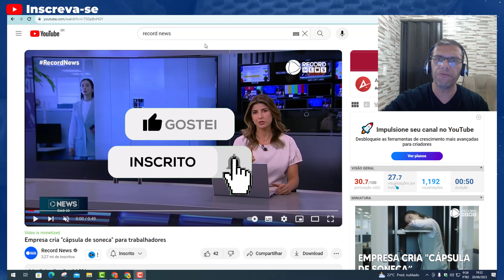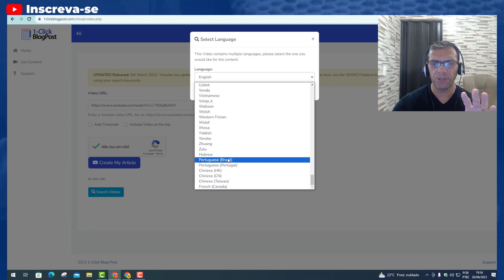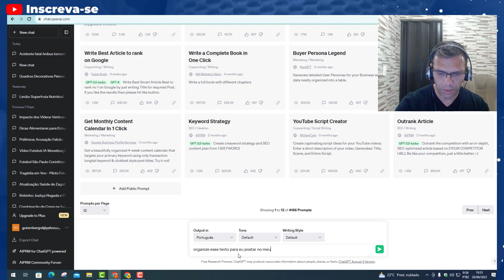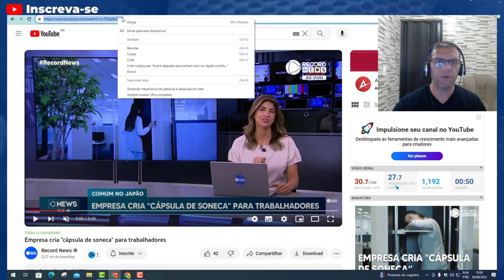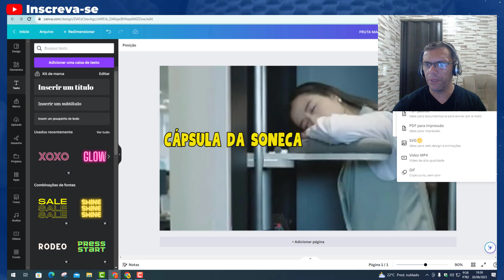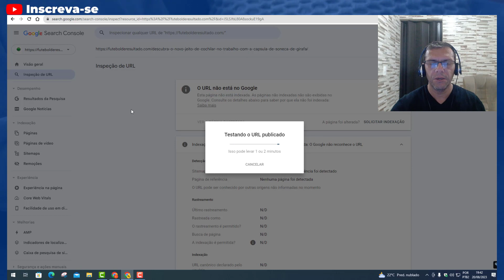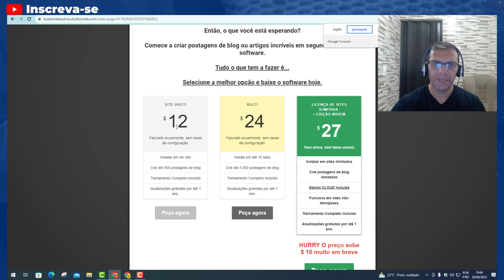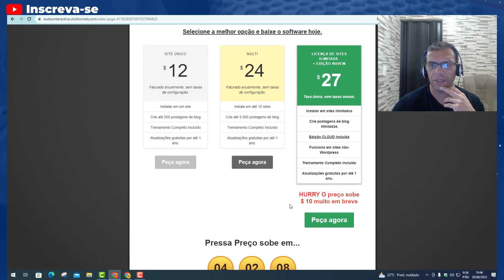Inteligência Artificial MÁGICA Cria Textos para Blog ou Roteiros de Vídeos ilimitados com 1 CLIQUE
Ferramenta MÁGICA Cria Textos para Blog ou Roteiros de Vídeos ilimitados com APENAS 1 CLIQUE

Veja Também:
ThumbPack Canva: Criar Miniaturas Com ALTA TAXA DE CLIQUES para AUMENTAR AS VISUALIZAÇÕES no Youtube

Se você é um criador de conteúdo ou blogueiro, provavelmente já está familiarizado com a importância de manter seu site atualizado com artigos interessantes e envolventes.

No entanto, produzir constantemente novos conteúdos pode ser um desafio, especialmente quando se trata de criar posts baseados em vídeos do YouTube.

Felizmente, existe uma ferramenta que pode simplificar todo esse processo e tornar a criação de conteúdo mais eficiente e eficaz: o plugin 1-click Blog Post para WordPress.